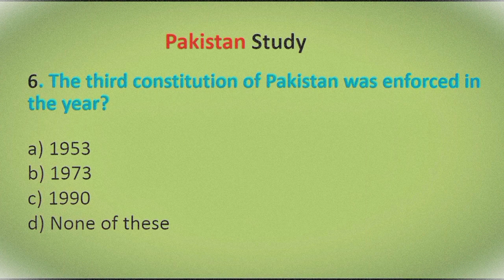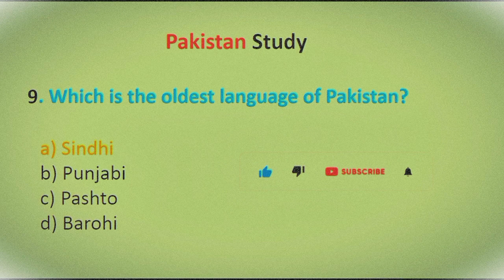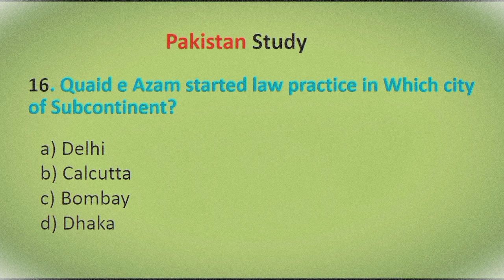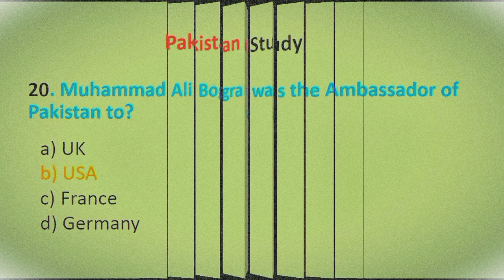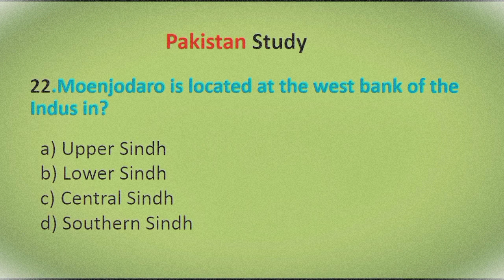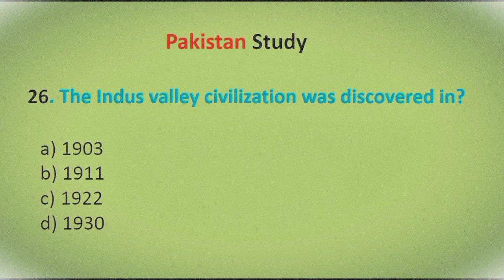All Job test preparation mcqs | Pakistan studies most important question with answer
Creating multiple-choice questions (MCQs) for Pakistan Studies on  video more engaging.

nts written test mcqs,
fpsc written test mcqs,
ppsc written test mcqs,
spsc written test mcqs,
pakistan study past paper mcqs,
nts past paper mcqs,
fpsc past paper mcqs,
ppsc past paper mcqs,
most importnt pakistan study question with answer

Gk for railway exam in india
Gk world questions
net exams
Gk world questions for upsc
Gk world Mcqs for all competitive exams
General knowledge questions for Railway Exams
General knowledge Mcqs for constable jobs in Islamabad Police
Indiana railway Gk world questions
fpsc general knowledge questions
how to prepare GK part
UPSC test preparation
Railway test preparation
Literacy test preparation
Top 30 Pakistan General Knowledge Mcqs,
Pakistan General Knowledge question answers,
Pakistan General Knowledge in Urdu,
Pakistan Quiz in Urdu,
Pakistan GK Mcqs in Urdu,
important Pakistan study Mcqs,
Top most Repeated Pakistan General Knowledge Mcqs,
Amazing information about Pakistan in Urdu,
Pakistan studies Mcqs in Urdu,
most Repeated Pakistan studies Mcqs in Urdu,
Pakistan study Mcqs for ppsc Spsc Fpsc,
BPS 05 to 15 Pakistan study and Current Affairs Mcqs
Islamic study questions
Islamic history lecture video
how to prepare Islamic study part
Islamic history complete lecture
complete Islamic history lecture
Quran basic Mcqs
Ghazwat important questions
Food Department jobs
Grains supervisor jobs
Grain's inspector jobs
Assistant food controller jobs
Islamic history complete lecture video in Urdu
Islamic history Mcqs
Most important questions about islamiyat
Islamic study Mcqs
important Islamic study questions
islamiyat ka sawalat
Islamic study ka questions
Islamiyat ka mcqs
Islamic study questions
Islamic study complete revision Mcqs

Gk world questions,General knowledge questions,upsc Gk world Mcqs,PPSC Gk world Mcqs,fpsc Gk Mcqs,Gk Pakistan Mcqs,general knowledge in Urdu and Hindi